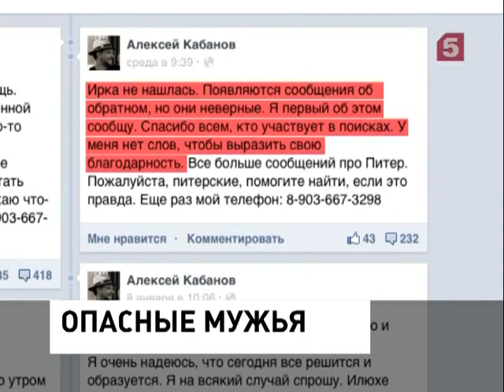Убитый горем вдовец (18.01.2013)